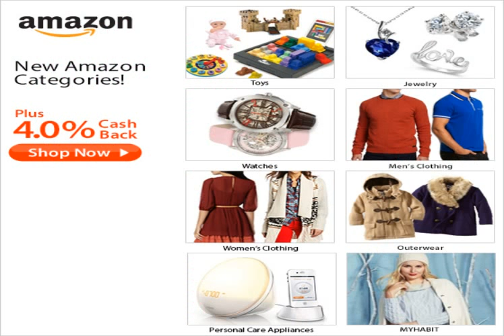nike clothes amazon